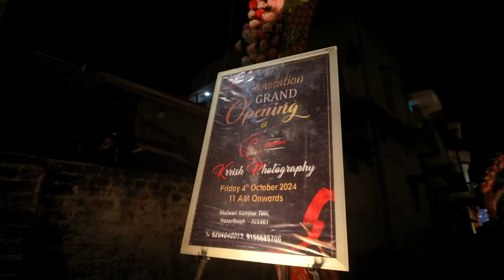my new shop